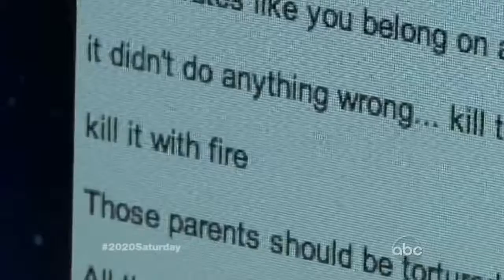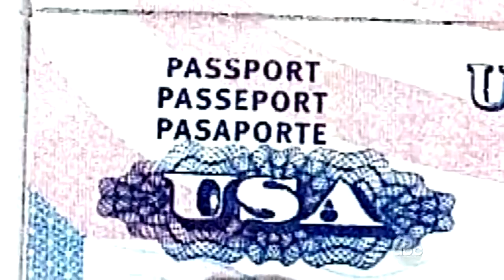20 20 part 1 11 year old transgirl Jazz